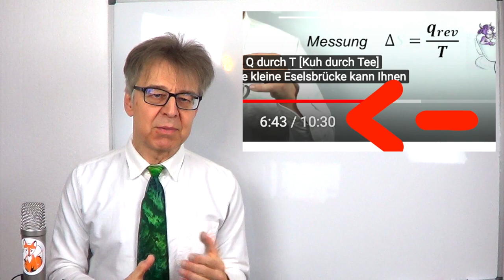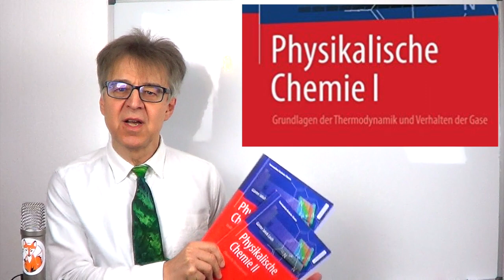Videoreihe "Basiswissen Physikalische Chemie" - Vorstellung eines Inverted Classroom Projekt